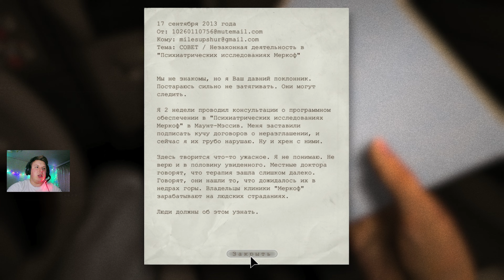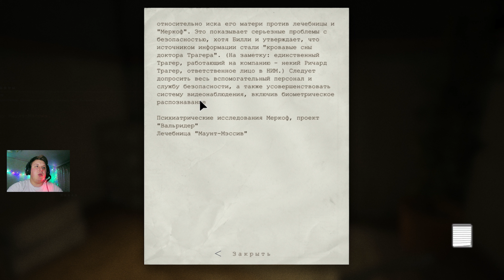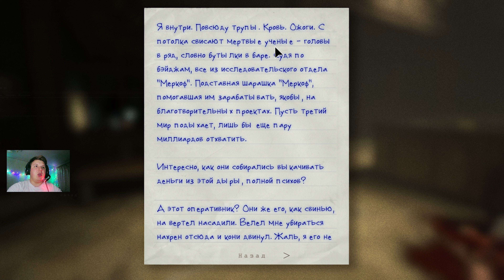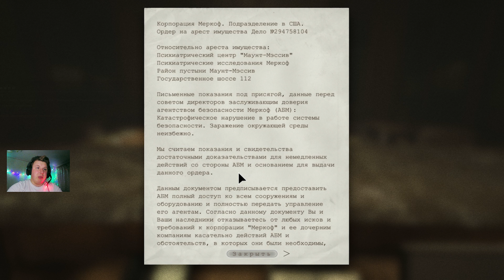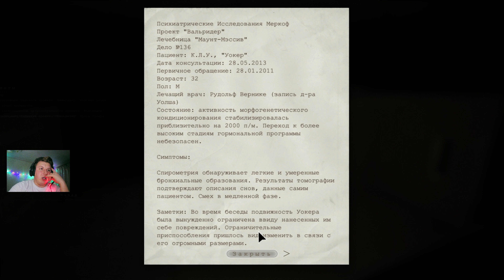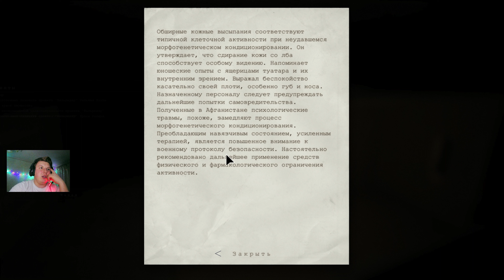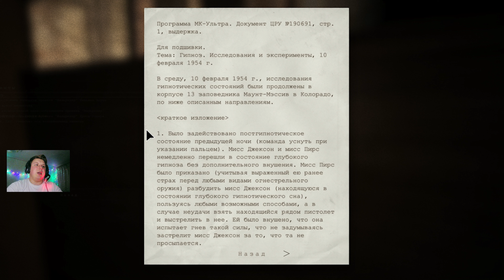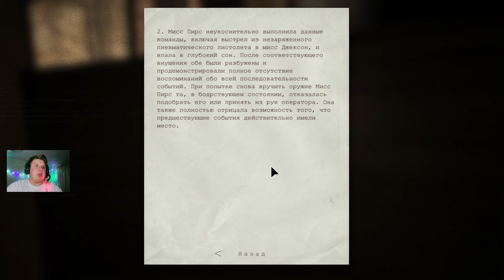ЗДРАВСТВУЙ ПСИХУШКА /// Outlast#1